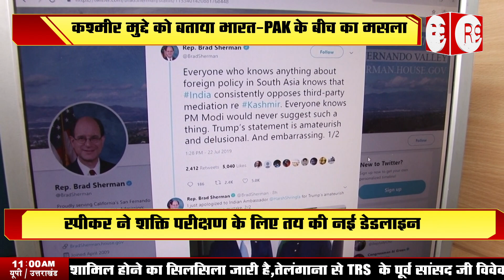भारत के दबाव के आगे फिर झुका अमेरिका.. ट्रंप के झूठ से अमेरिका की थू-थू..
अमेरिकी राष्ट्रपति डोनाल्ड ट्रंप के कश्मीर मुद्दे पर मध्यस्थता से जुड़े बयान पर पूरी दुनिया में खूब थू-थू हुई.. अब व्हाइट हाउस ने बयान जारी कर सफाई दी है... दरअसल ट्रंप ने पाकिस्तान के पीएम इमरान खान के साथ साझा प्रेस वार्ता में कहा था कि पीएम मोदी ने मुझ से कश्मीर मामले पर मध्यस्थता के लिए आग्रह किया थ..जो कि सरासर ट्रंप का झूठ था।